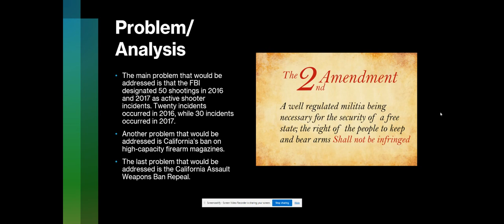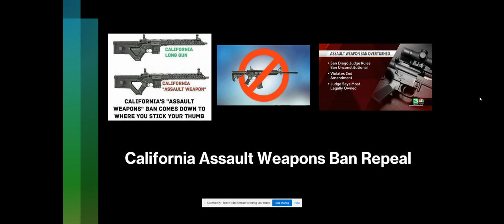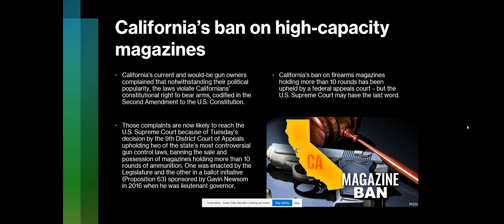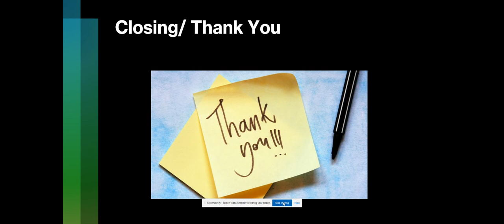Week 1 Multimedia Discussion Post Public Policy Analysis